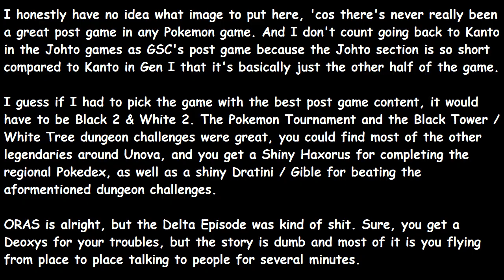Pokemon Sword & Shield - My Thoughts Thus Far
Since there's gonna be another Pokemon Direct in a few days, I figured I'd make a video quickly getting my thoughts out on the new games.